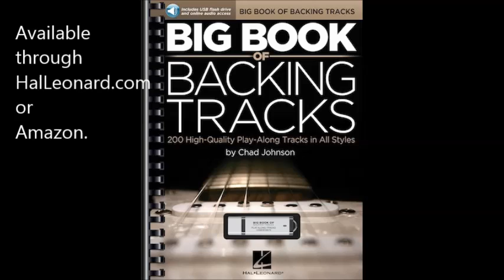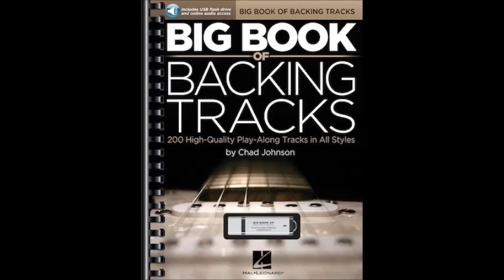Big Book of Backing Tracks (Jam 138)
Ambient Fusion Jam in C Lydian